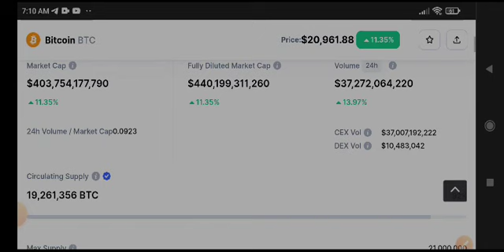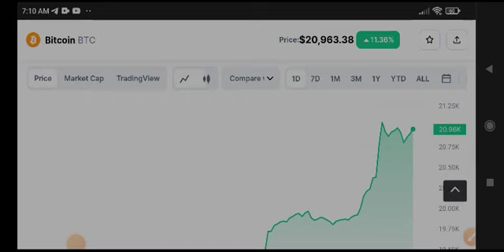Bitcoin Price Prediction! BTC News Today! Crypto News